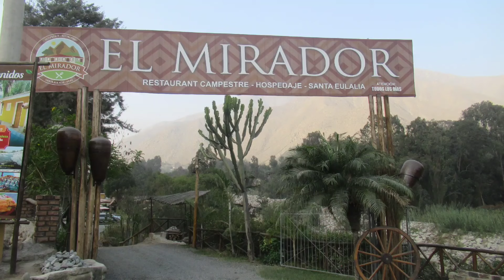EL MIRADOR .Restaurante campestre y hospedaje ,exelente,distraccion para niños y adultos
RESTAURANTE HOSPEDAJE CAMPESTRE
"EL MIRADOR" es un lugar donde puedes disfrutar de la tranquilidad con toda tu familia ,hay juegos para niños como,columpios, inflables,piscina,cuatrimoto,paseo en caballo,futbolin de mesa y puedes disfrutar del rio meterte sin ningun problema especialmente en este mes de julio esta con poca cantidad de agua.

copia y pega):
Obra: Un Día Para Recordar